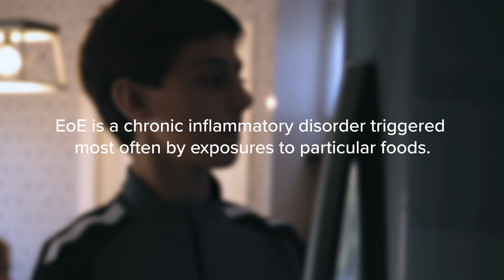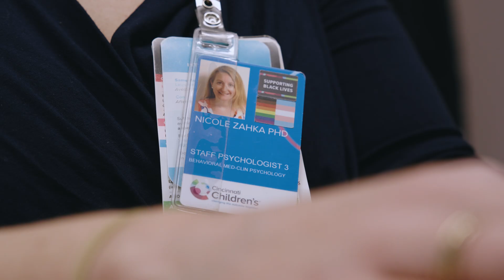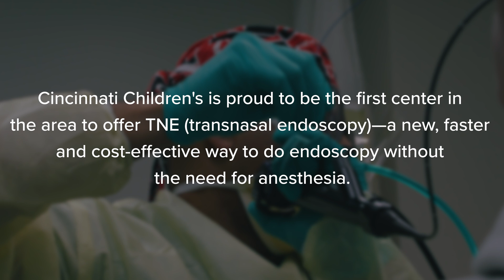A Holistic Approach to EoE | Cincinnati Children's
The Cincinnati Center for Eosinophilic Disorders is the first of its kind in the United States. It provides help for children and adults from a team of international leaders in diagnosing, treating, and researching these rare disorders including eosinophilic esophagitis or EoE.
The center is not only the most comprehensive clinic for these disorders, seen by both children and adults, but is also a dedicated research center. It is the synergy of our clinical and research expertise with family collaborations that allows us to continue to provide leading treatment strategies to change the outcome together.
In this video, you’ll hear the story of a young patient with EoE named Joe, and how the center has a made a difference in his life. Joe and his mom talk about the benefits of collaborative care.
Eosinophilic diseases are lifelong conditions. Symptoms do not always correlate with disease activity, making it important to regularly monitor disease activity. Endoscopies can help your child’s physician determine the activity of eosinophilic disease at a given time and how well a treatment works for your child.
The new technology of transnasal endoscopy (TNE) is a means of doing an endoscopy quickly and efficiently in an office setting without requiring anesthesia. Cincinnati Children’s is now performing TNE for established patients.